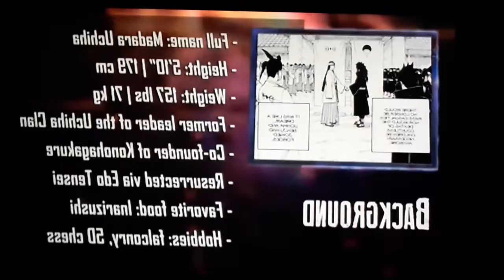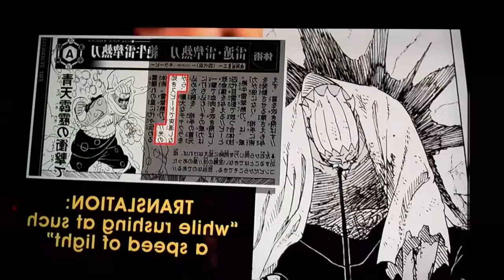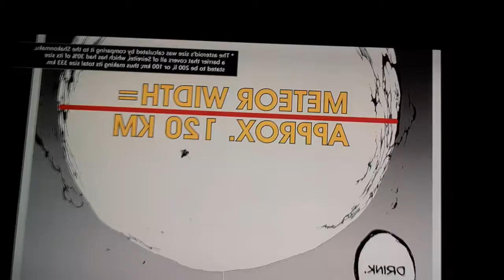December 6, 2021